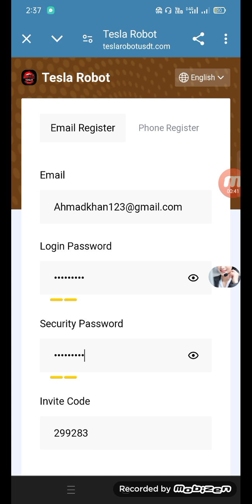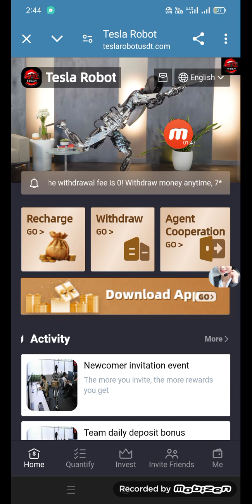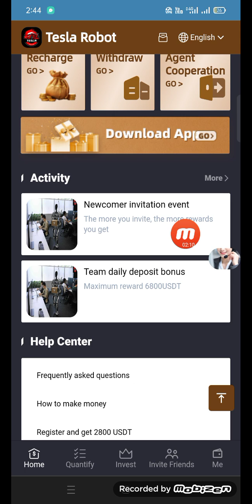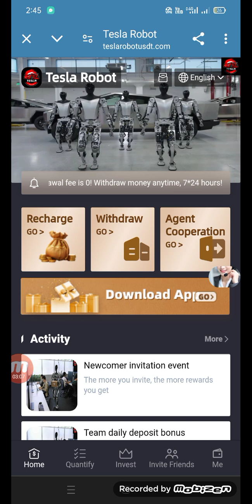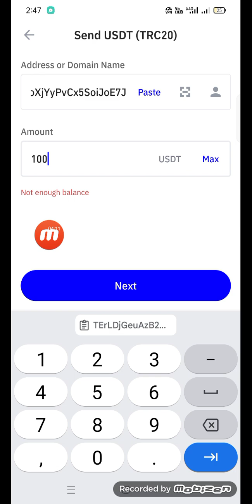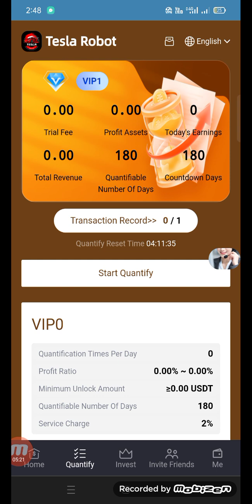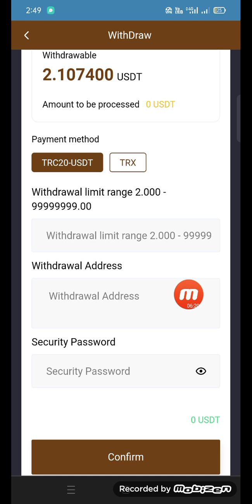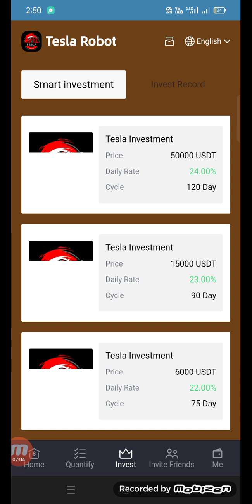Best Online Money Making Platform Longterm Trustable platform for Earning in 2024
VIP1 deposits 14-127 USDT and earns 15.26%~15.36% USDT every day.
VIP2 deposits 128-627 USDT and earns 15.56%~15.66% USDT every day.
VIP3 deposits 628-1627 USDT and earns 15.96%~16.06% USDT every day.
VIP4 deposits 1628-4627 USDT and earns 16.46%~16.56% USDT every day.
VIP5 deposits 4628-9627 USDT and earns 17.06%~17.16% USDT every day.
VIP6 deposits 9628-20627 USDT and earns 17.76%~17.86% USDT every day.
VIP7 deposits 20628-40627USDT and earns 18.56%~18.66%USDT every day.
VIP8 deposits 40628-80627 USDT and earns 19.46%~19.56% USDT every day.
VIP9 deposits 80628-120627 USDT and earns 20.46%~20.56% USDT every day.
VIP10 has a stored value of 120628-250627 USDT and earns 21.56%~21.66% USDT every day.
VIP11 deposits 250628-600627 USDT and earns 22.76%~22.86% USDT every day.
VIP12 stored value ≥ 600628 USDT, earn 23.99% USDT every day
Newcomer invitation activities:
3) Invite 50 people on the same day, and the cumulative reward will be 228 USDT
Please note: The first deposit amount of the invitee must be above 14USDT! ! !
Invite Deposit Bonus
1: Get 11% of the deposit of level 1 team members
2: Get 3% of the deposit of level 2 team members
3: Get 2% of the deposit of level 3 team members
For example:
D deposits 1000 USDT.
How is the team's commission calculated?
If you have 10 first-level members and each invites 10 people to join, then you have 10*10 equal to 100 second-level members. Each of these 100 second-level members invites 10 people to join. You have 100*10, which is equivalent to 1000 third-level members. Level membership
Assume that all members of your team have 100 USDT per person per day
The second-level member team can receive commission income every day = 100 *3% * 100 people = 300USDT
The third-level member team can receive commission income every day = 100*2%*1000 people = 2000USDT
Your daily team commission income is 110+300+2000=2410USDT
Tesla Robot USDT team daily deposit rewards:
USDT_1 Team’s full reward policy for accumulated deposits on the day
USDT_1 The team's total stored value is 1,000 USDT, and the reward is 14USDT
USDT_1 The team’s total stored value is 2,000 USDT, and the reward is 35USDT
USDT_1 The team's total stored value is 3,000 USDT, and the reward is 68USDT
USDT_1 The team’s total stored value is 5,000 USDT, and the reward is 168 USDT
USDT_1 The team’s total stored value is 10,000 USDT, and the reward is 388USDT
USDT_1 The team's total stored value is 50,000 USDT, and the reward is 2888USDT
USDT_1 The team’s total stored value is 100,000 USDT, and the reward is 6,800 USDT